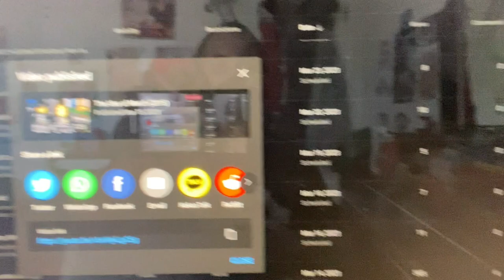When YouTube Disables My Comments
Really annoying when YouTube immediately disables the comments in some of my videos, even when they're not even marked "For Kids".